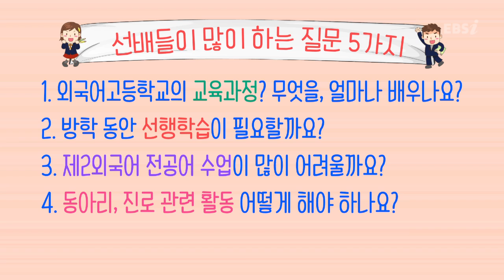EBS 온라인 입시설명회 - 현직 외고 교사가 알려주는 슬기로운 외고 생활 🏫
출연진 : 박주현